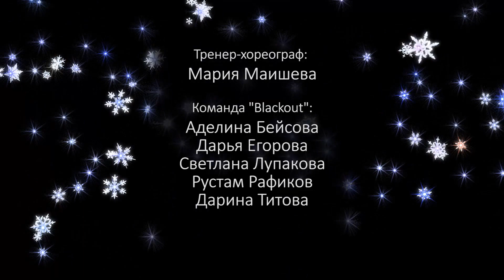Просто с Новым Годом!!!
Команда "Blackout" поздравляет всех с наступающим 2016 годом!

Спасибо каналу за интересные видео-футажи!